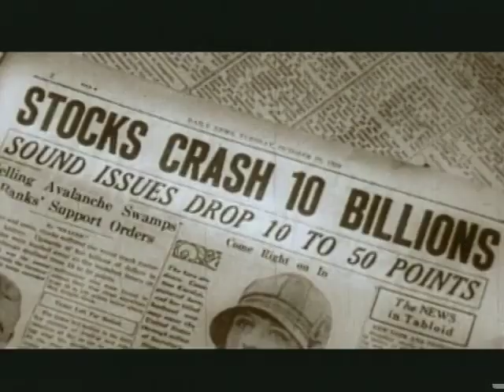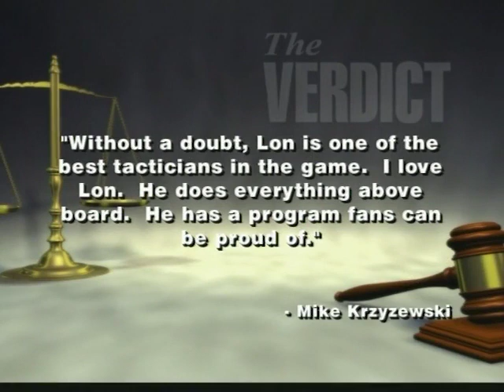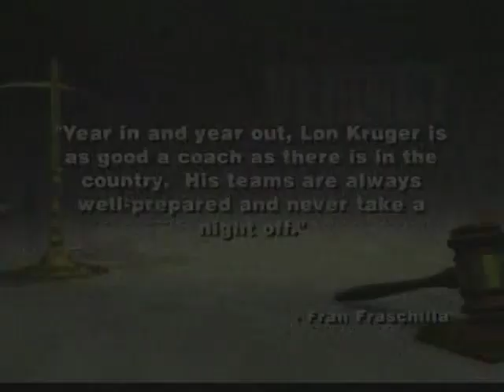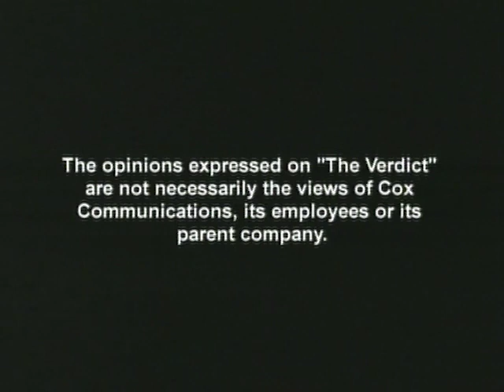The Verdict: Meet Lon Kruger. 5/29/2011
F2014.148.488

Description: (Guest: Lon Kruger, Head Coach, Men's Basketball, University of Oklahoma) Kruger discusses his career and his hopes as the new coach of OU Basketball.

Oklahoma

Extent (quantity/size): 0:28:45

Subjects: Legal television programs / University of Oklahoma - Athletics